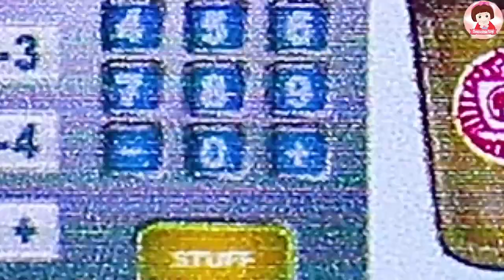รีวิวอ่างล้างหน้าบาร์บี้ อุปกรณ์ห้องน้ำบาร์บี้ ละครบาร์บี้ Smoothie toy